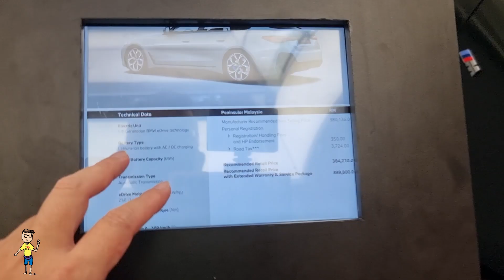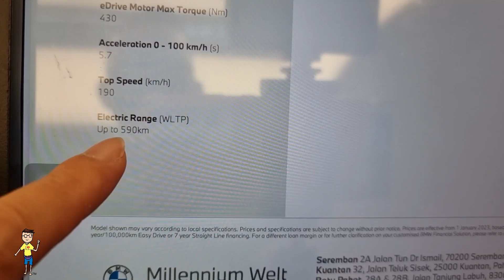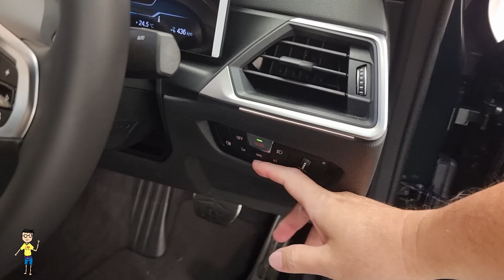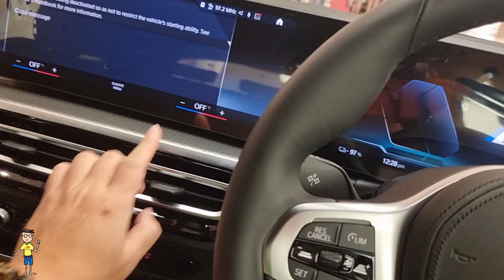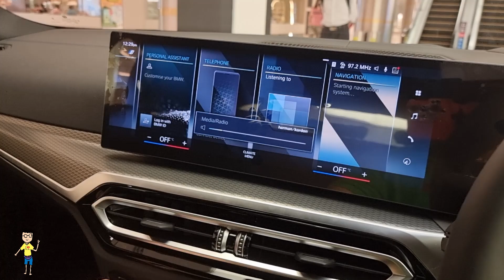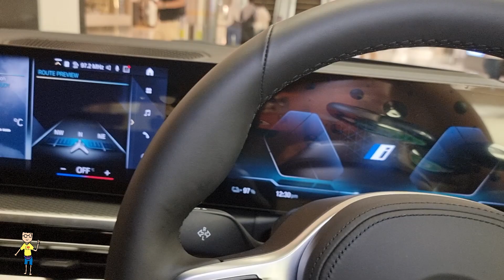BMW i4 eDrive40 Walkaround Review 2023 Malaysia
Tropicana Roadshow